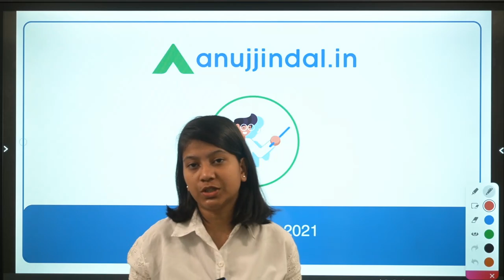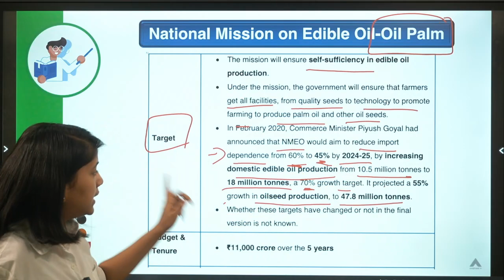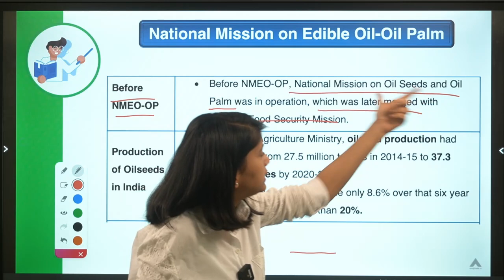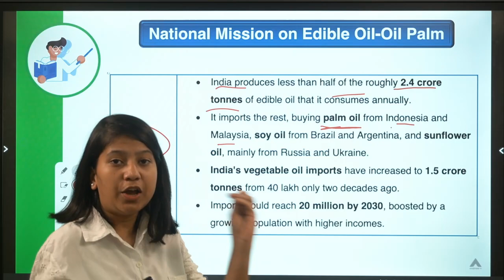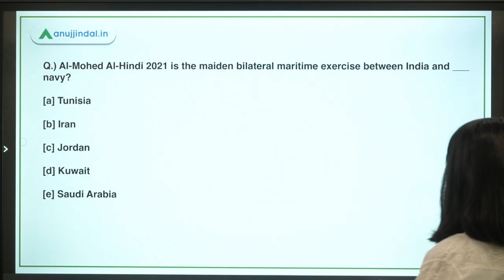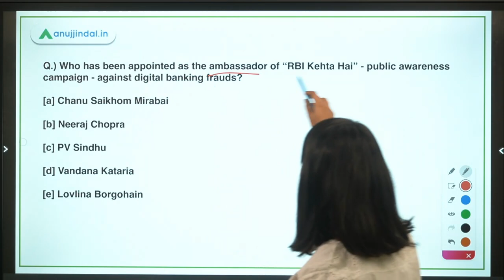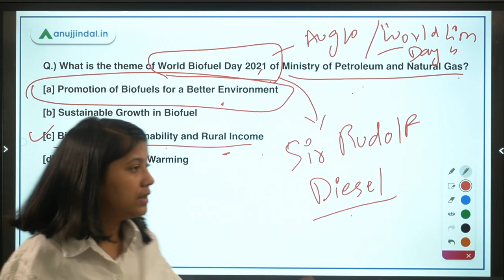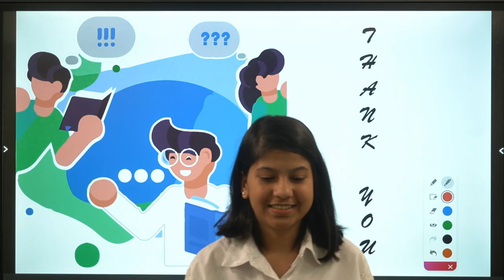RBI, SEBI & NABARD | Daily Current Affairs |National Mission on Edible Oil | 12th Aug - Neha Gupta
In this video, I will discuss national mission on edible oil, al-mohed al-hind naval exercise, internet governance forum, RBI Kehya hai campaign, World Biofuel Day,  Cashify ambassador